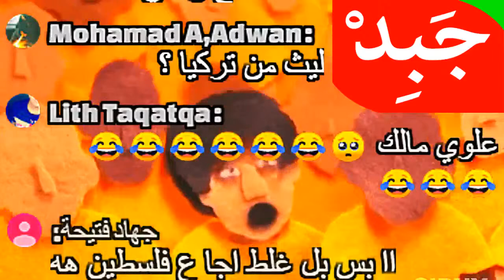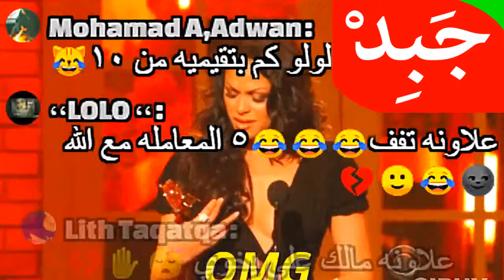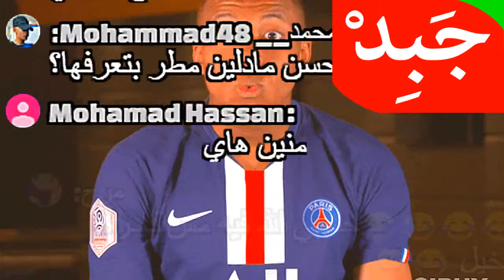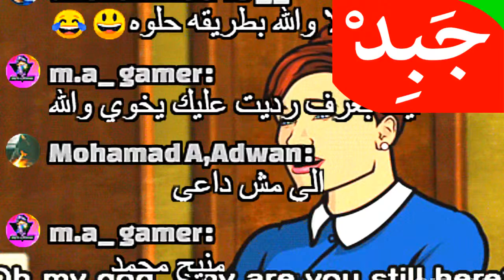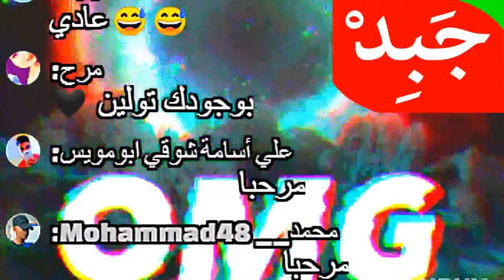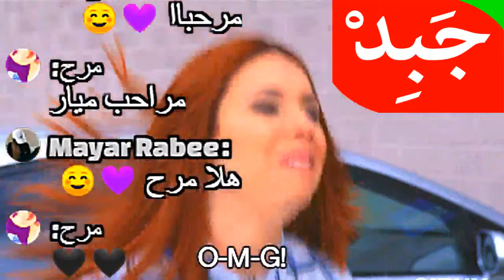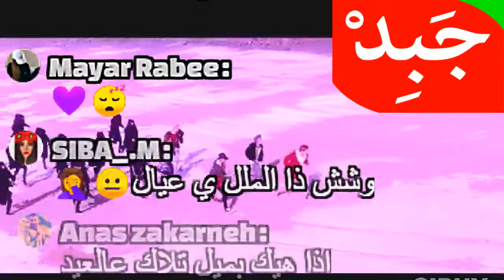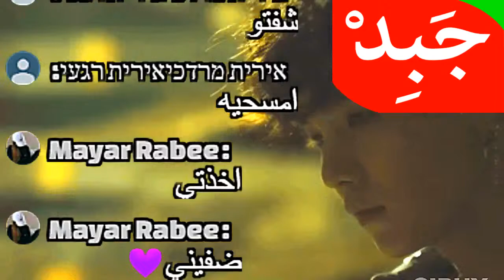JABiD Live - جبد مباشر